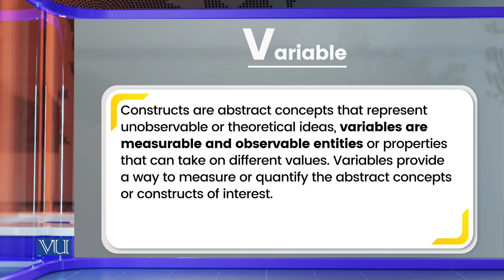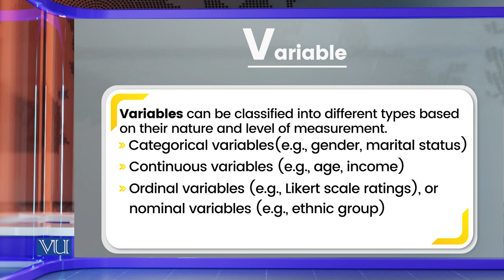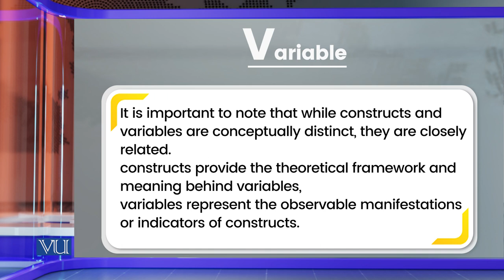Research Instruments Variable | Research Methods in Education | EDU407_Topic127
Topic127: Research Instruments Variable,
By Dr. Nasir Mahmood